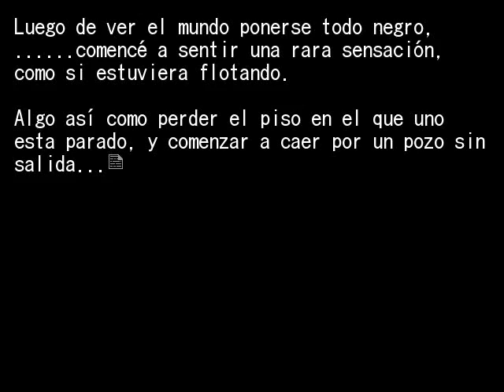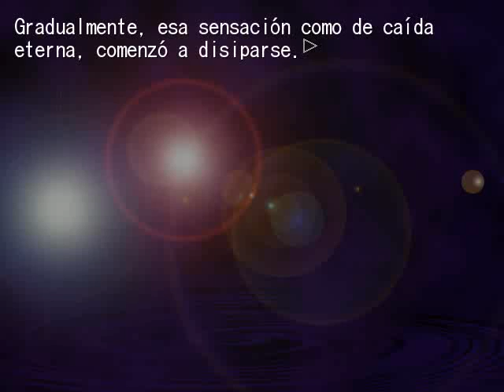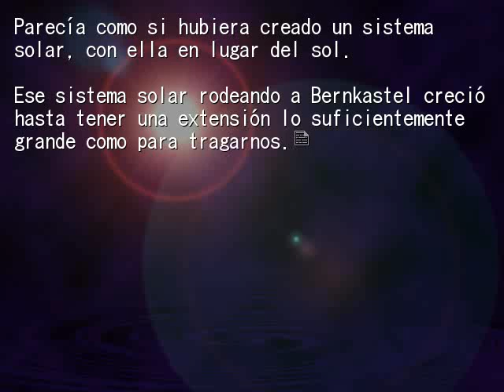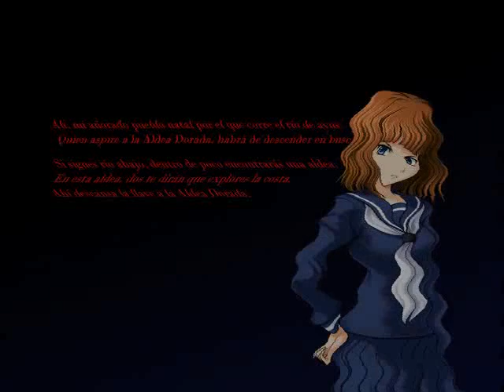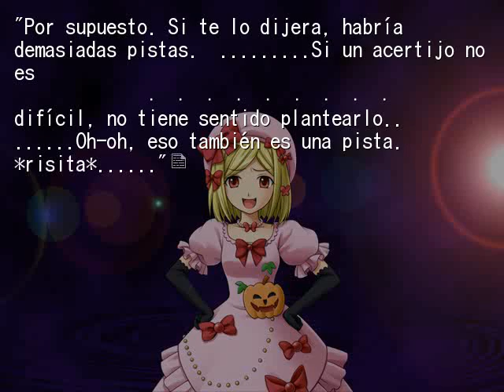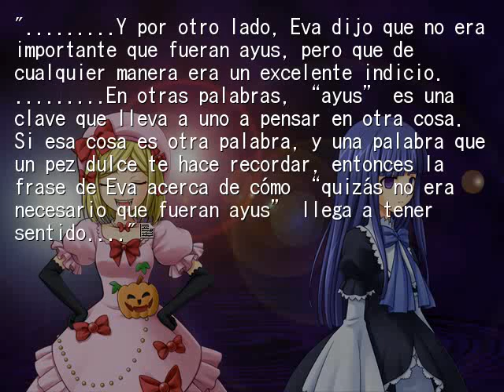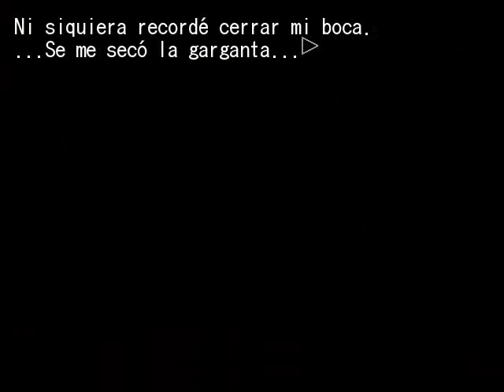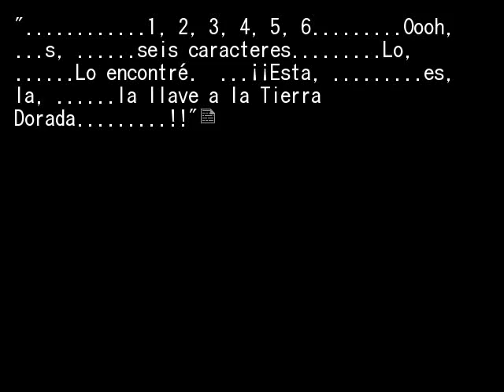EPISODIO 5 PT13